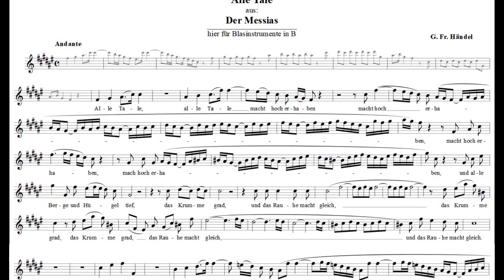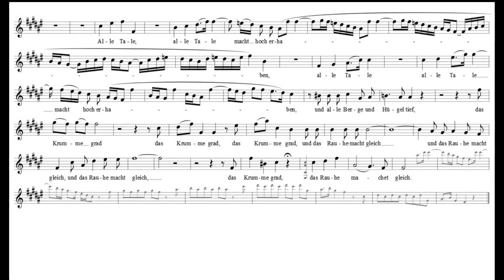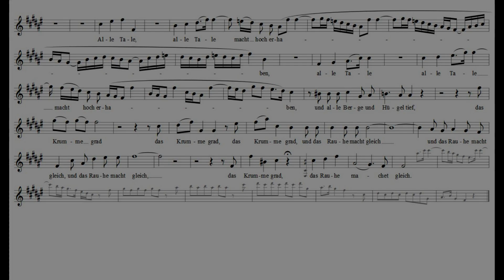G. Fr. Händel: "Alle Tale", hier für Blasinstrumente in B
aus: Der Messias
Tenor-Arie "Alle Tale"
hier für Blasinstrumente in B (Sopran-, Tenorsaxophon, Klarinette, Trompete, Horn etc.)